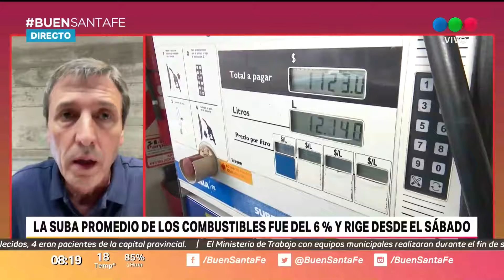El próximo aumento de las naftas sería en dos meses: aún el desafasaje es de entre un 5 y un 8%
Pese a los sucesivos incrementos en el valor de los combustibles, se prevé que continúen a la brevedad. Varios aspectos definirán de cuánto será.